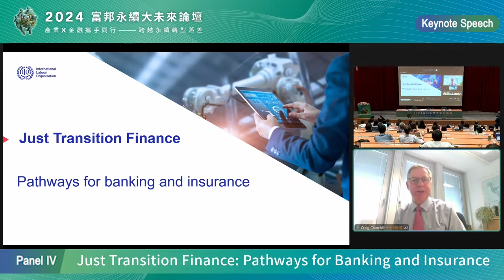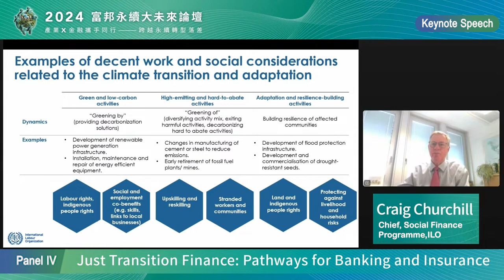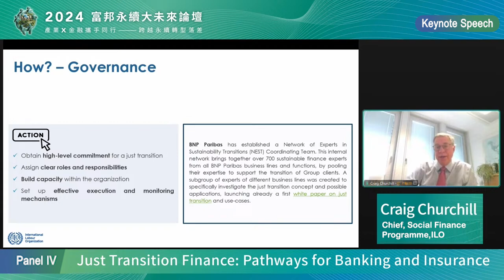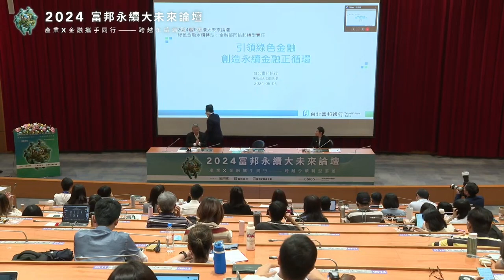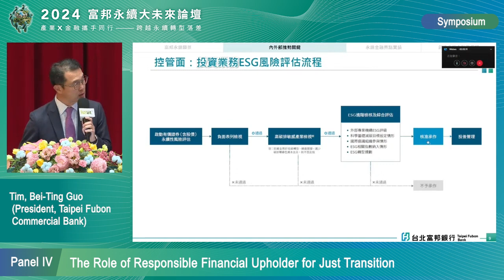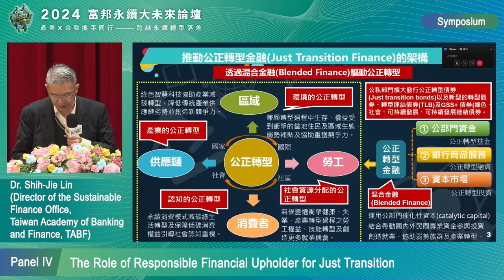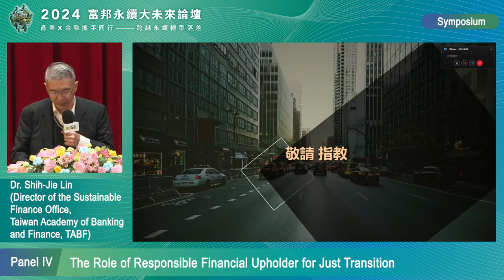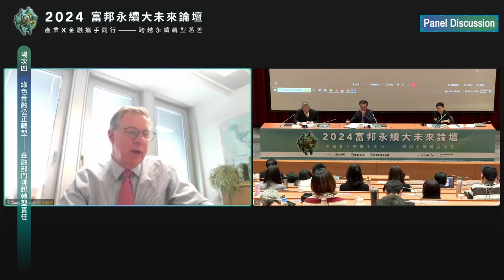2024 Fubon Forum on Sustainable Future - Panel IV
Panel Discussion IV
Just Transition Finance:
The Role of Responsible Financial Upholder for Just Transition
Host: Wen-Chen Shih (Deputy Minister, Ministry of Environment)

Keynote Speaker: Craig Churchill (Chief, Social Finance Programme, ILO)

Discussants:
1. Tim, Bei-Ting Guo (President, Taipei Fubon Commercial Bank)

2. Dr. Shih-Jie Lin (Director of the Sustainable Finance Office, Taiwan Academy of Banking and Finance, TABF)

2024 Fubon Forum on Sustainable Future
Forum Theme : Industries X Finances, Hand-in-hand: Crossing the Gap of Sustainable Transition

 Time: June 5th, 2024. 09:10-17:30 (GMT+8)
 Location: Tsai Lecture Hall, College of Law, National Taiwan University
 Organizers: RSPRC of National Taiwan University, Fubon Financial Holding Co., Ltd. and Fubon Cultural & Educational Foundation

 Forum Introduction
The Risk Society and Policy Research Center (RSPRC) of National Taiwan University as the leading research center in the domestic academia, co-hosts “Fubon Forum on Sustainable Future” annually with Fubon Financial and Fubon Cultural and Sustainable Foundation (the NGO under its flag), one of the financial firms known for conducting sustainable governance.

Since 2016, RSPRC has begun the collaboration with Fubon Corp. in holding the Forum, in an attempt to build up a cross-department communicative platform so as to lead the domestic authorities and inter-disciplinary institutions to envisage the urgency of sustainable transition. Following the themes, “We Don’t Have Much Time Left,” “I Breathe, I Decide,” “The Global Warming Reversing and Transition Accelerating ‘Circular Economy’,” “Net-Zero Transition X Fulfilling the Common Good of the World,” “Net Zero Transition 2.0: The Human Oriented Just Transition Pathways,” we have put effort in providing different angles and perspectives in order to make the domestic related institutions be well prepared for heading towards sustainable future.

This year’s forum, under the theme “Industries X Finances, Hand-in-hand: Crossing the Gap of Sustainable Transition,” we look forward to establish in-depth discussions on topics focusing on raising Taiwan’s academia, financial departments, high-carbon emitting industries, and the government’s awareness of the ongoing global instructive and regulatory progress just transition finance. Through the close reading of Just Transition Finance: Pathways for Banking and Insurance, we discover that although the National Development Council has released “Taiwan’s Pathway to Net Zero Emissions by 2050” since March 2022, with green finance and just transition being one of the 12 key strategies, it is still not enough for Taiwan to effectively respond to the global climate action commitments and just transition finance framework. Therefore, the importance of this year’s forum is to bring together Financial Departments, industries, and the academia to conduct in-depth discussion towards a more structural and practical just transition finance strategies.